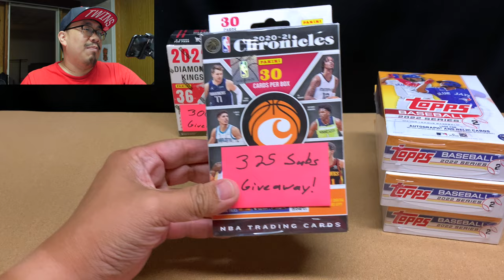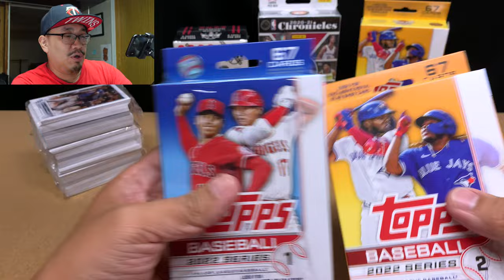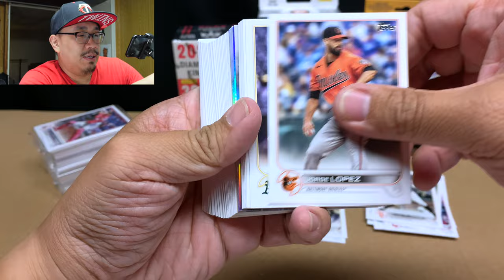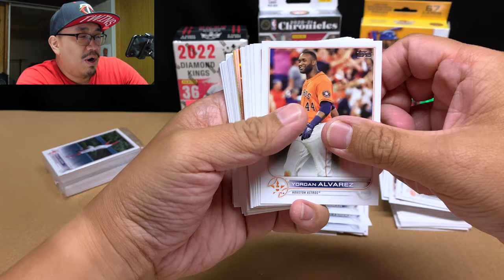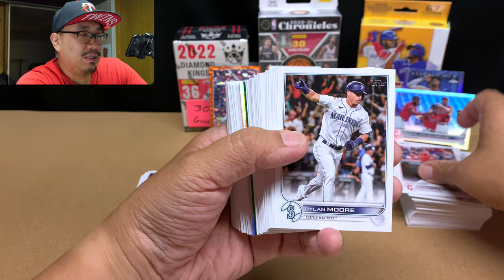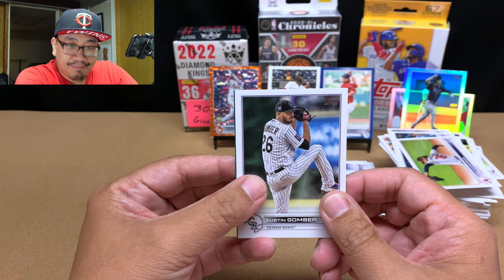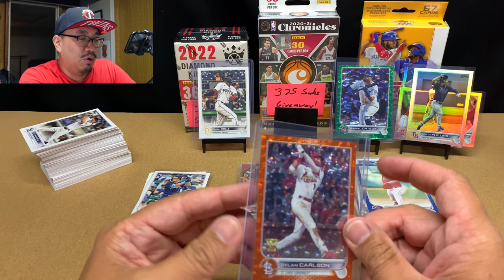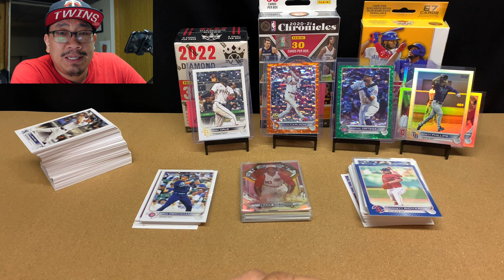Ep. 291: 1st Opening of 2022 Series 2 Hangers - Opening 3 2022 Series 2 Hangers #1 - #3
2022 Series 1 had Wandermania BUT 2022 Series 2 has JULIO RODRIGUEZ, BOBBY WITT JR., AND SPENCER TORKELSON MANIA!  Baseball has been so much fun this year!  Let's see if I can hit a SP!